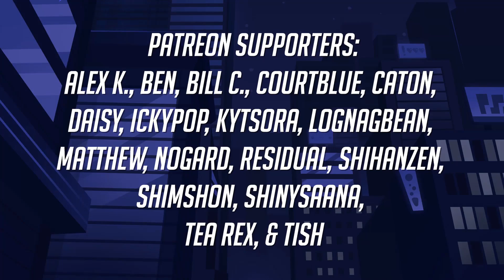Metroid Prime - Menu Select Theme w/Curly (Remix)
Curly and I got together to create an otherworldly tune! Loved working on this piece and extremely happy with out it turned out!

🎉 Follow @Curly_Music! 🎉

🟢 ► Music safe for streaming and videos